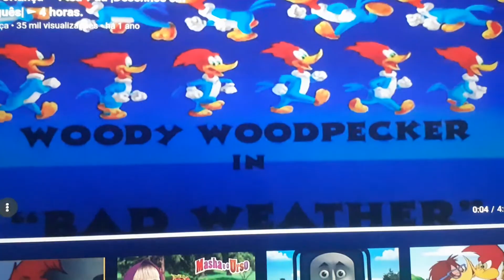28 de fevereiro de 2021